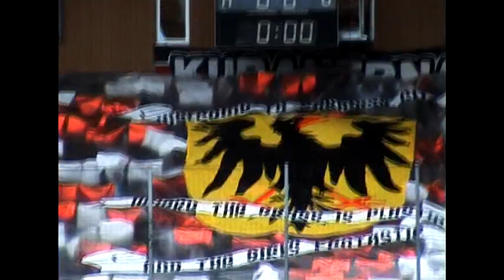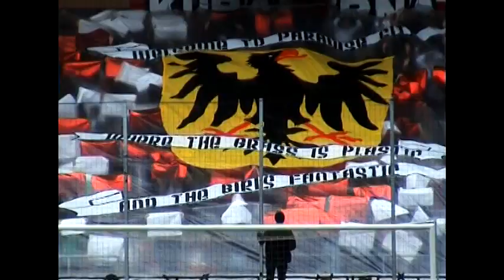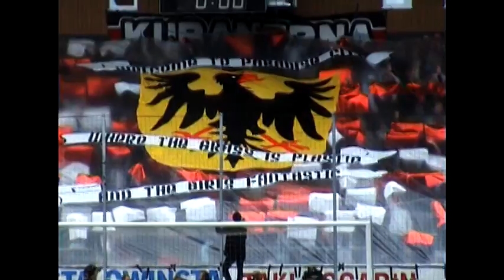Örebro Tifo: ÖSK - Helsingborg 2010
En kort film på Örebro Tifos koreografi innan matchen mellan Örebro SK och Helsingborg.
ÖSK krossade de serieledande skåningarna med 3-0 inför blygsamma 7700 på läktarna.